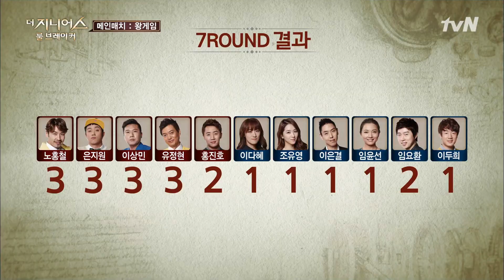누군가 배신을 했다! 충격적인 배신자의 정체! | 더 지니어스: 룰 브레이커 EP.3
더 지니어스: 룰브레이커 3회
누군가 배신을 했다! 충격적인 배신자의 정체!